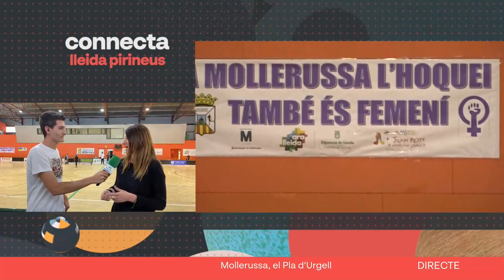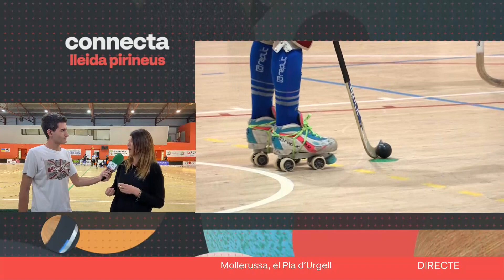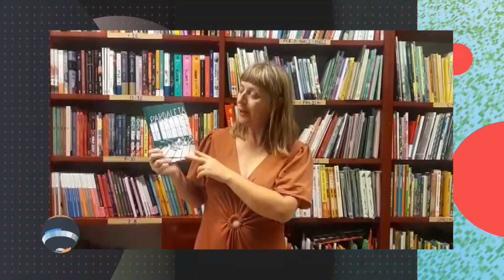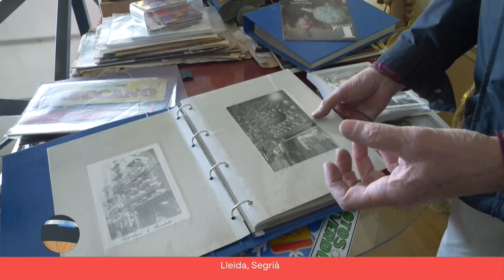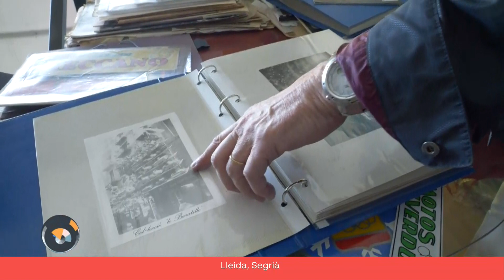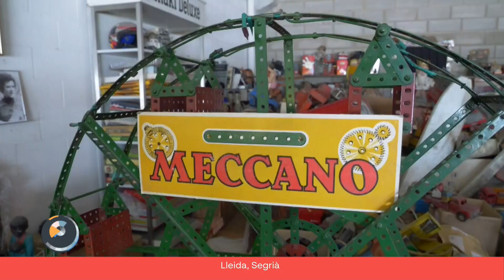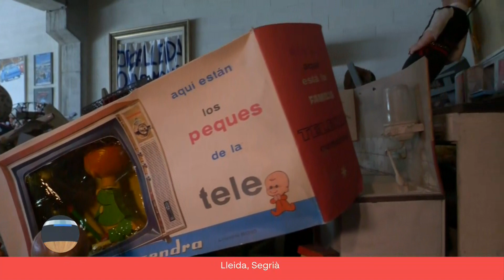CONNECTA LLEIDA PIRINEUS 08/06/2023